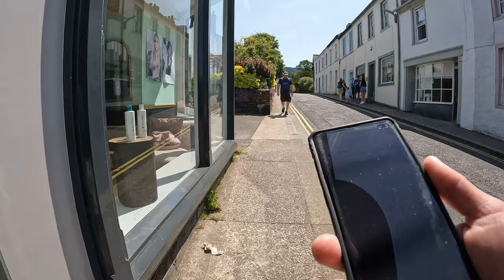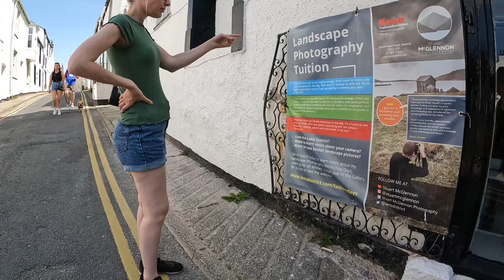Keswick in the Lake District | Holiday destinations in the UK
My walk through Keswick in Cumbria.
Keswick is a market town in the Lake District, Cumbria in England. Keswick is surrounded by mountains.
There is a beautiful lake view at Keswick that is well worth the visit.
Keswick has a population of approximately 4,500.
The Lake District is home to some of the most Beautiful holiday destinations in the UK.
If you are wondering what to do in the Lake District, I recommend you visit keswick